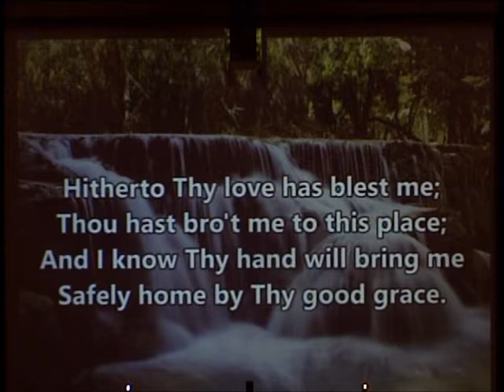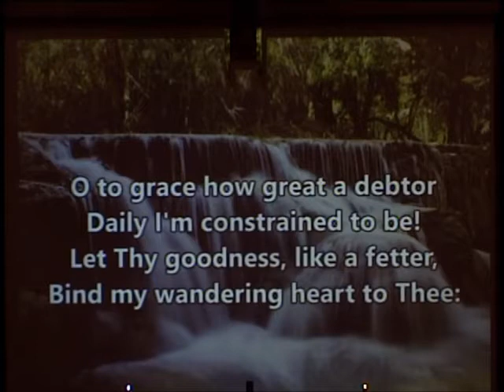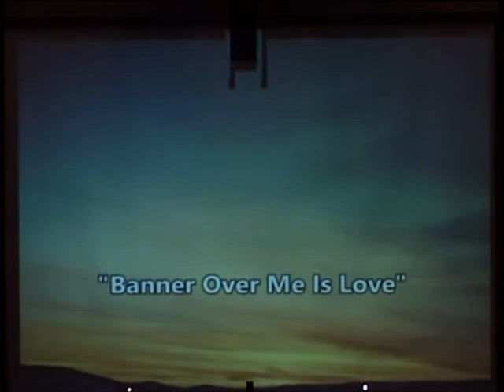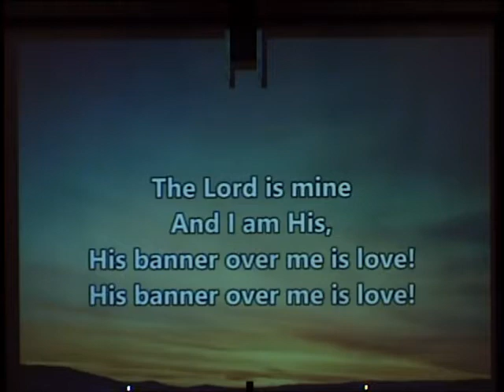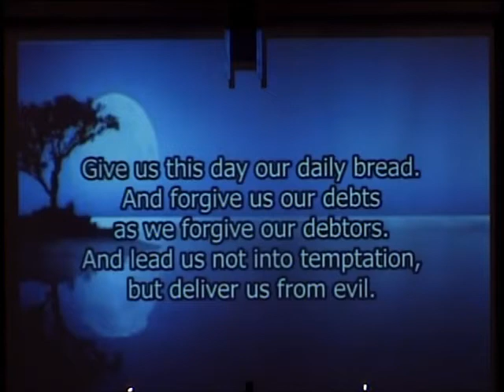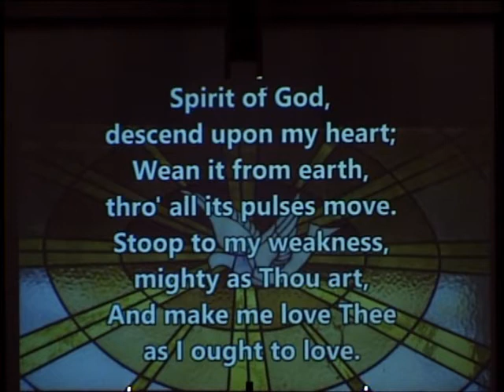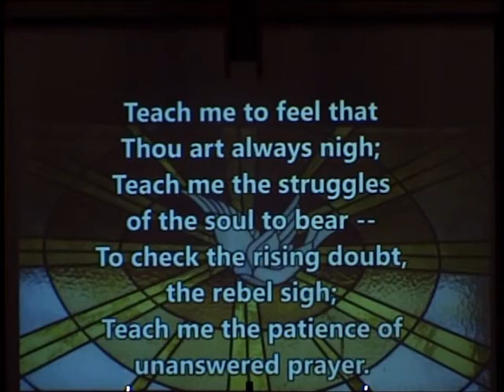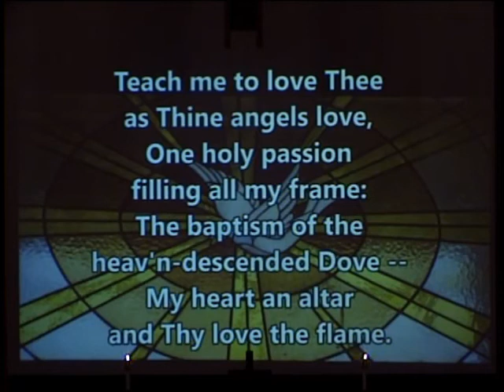Sunday Worship | July 26, 2020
Sunday worship at Northwest Hills Church, United Church of Christ in Omaha, Nebraska.